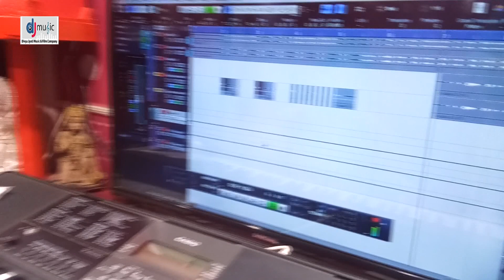आ गया Shashi Sharma का 2020 का पहला सरस्वती पूजा सांग Mai Mori Pheri Najariya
Album :-Mai Mori Pheri Najariya
Song :- Mai Mori Pheri Najariya
Singer :- Shashi Sharma
Lyrics :- Divyansh Kumar
Music Director :-Ali Bhai
Video Director :- Vipin Rastogi

Managed by :- Minerwa Digital Pvt. Ltd. 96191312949/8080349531